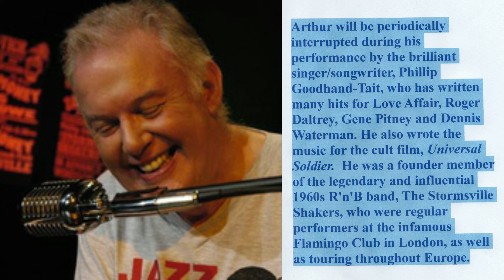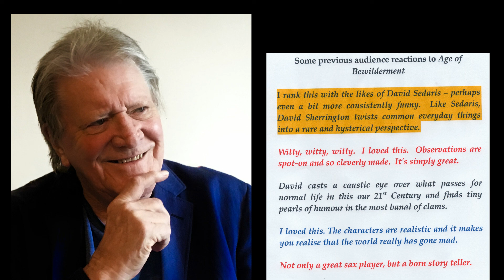Arthur Smith Age of Bewilderment - The Phoenix Theatre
A preview of Arthur Smith's reading of David Sherrington's best-seller, Age of Bewilderment at The Phoenix Theatre Bordon on 4th July 2020.  Also starring David Sherrington and Phillip Goodhand-Tait